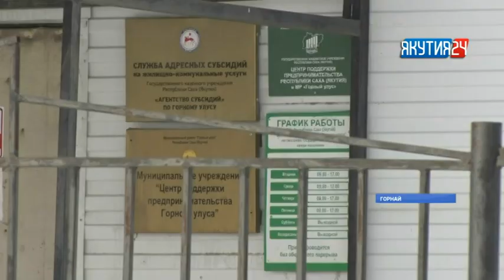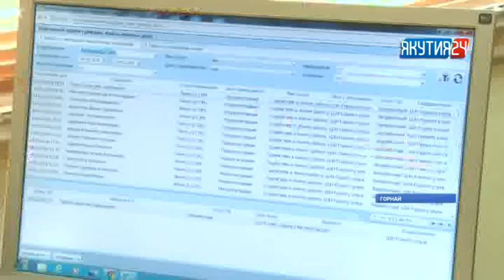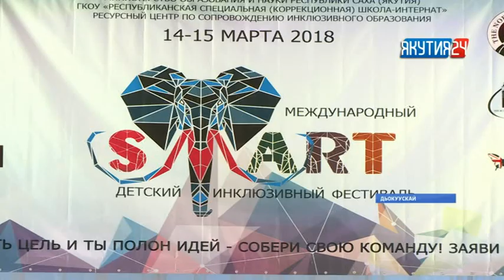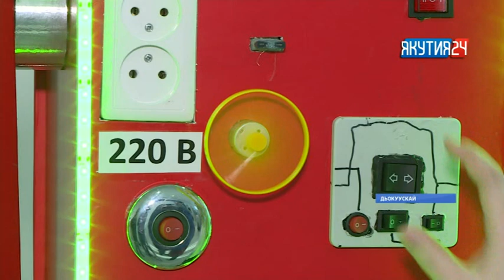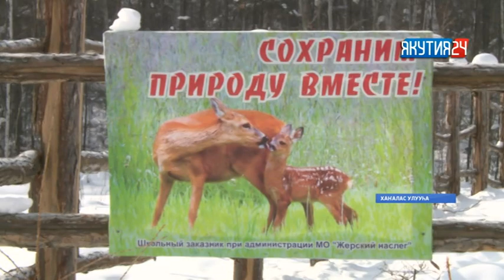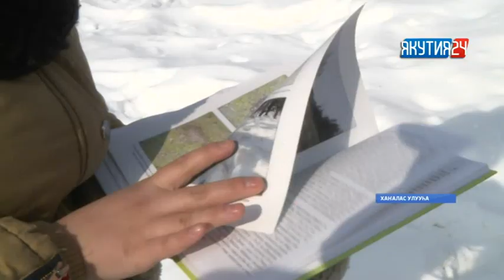«Саха сирэ» информационнай биэрии. Кулун тутар 14 күнэ, 20:30 ч